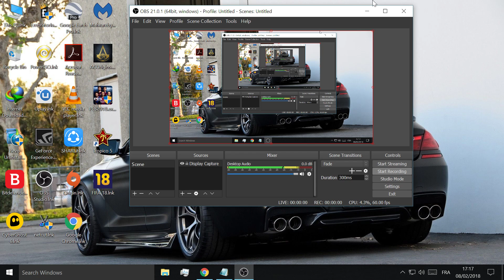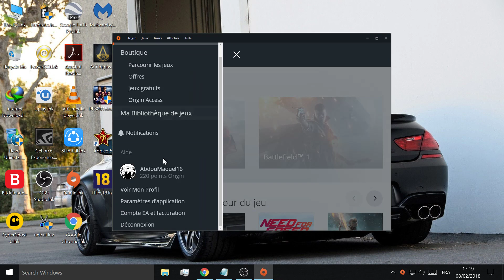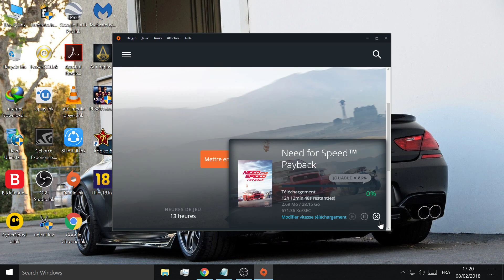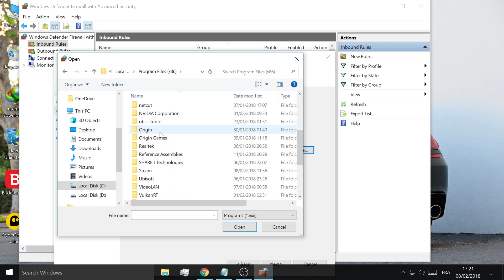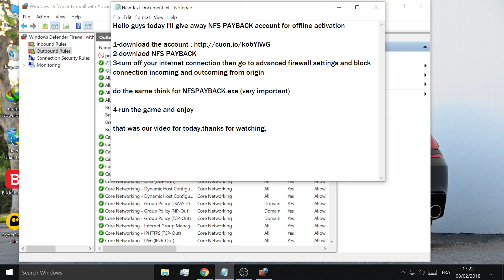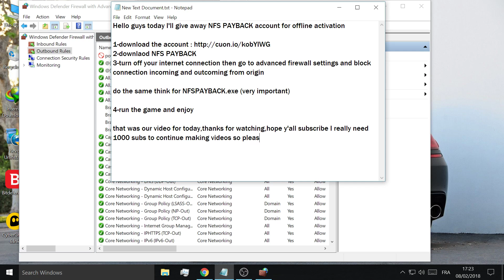Need For Speed Payback origin account